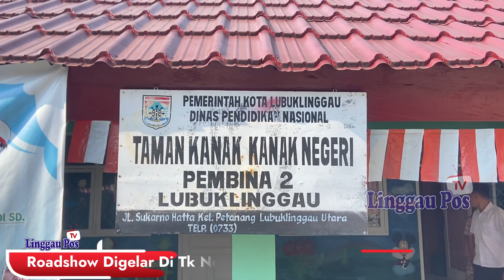Puluhan Siswa TK Negeri Pembina 2 Ikuti Roadshow Lomba Mewarnai Linggau Pos